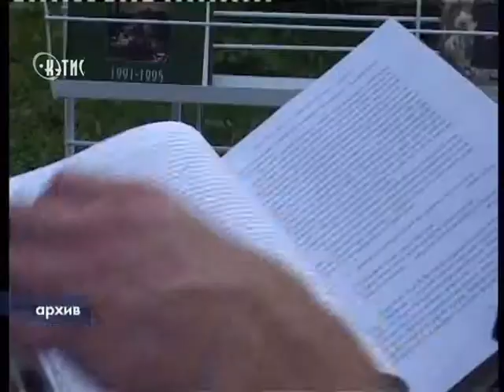А ты пишешь по-русски правильно?